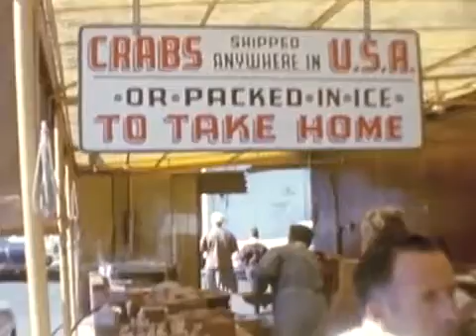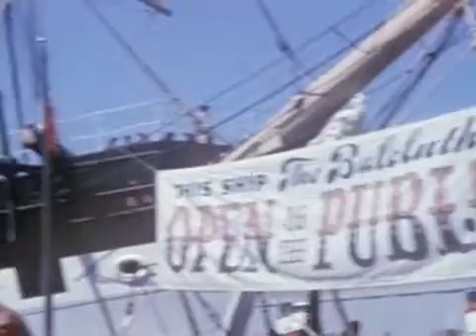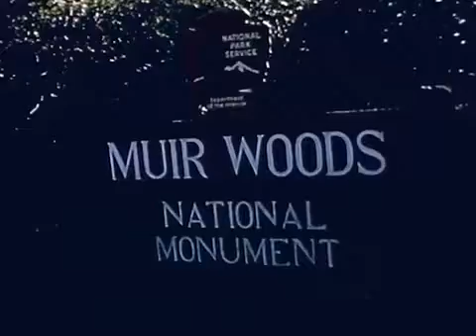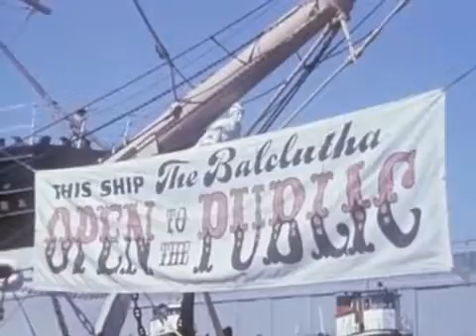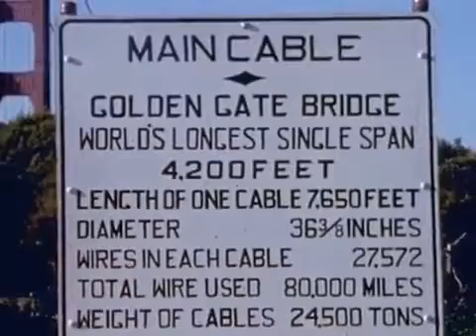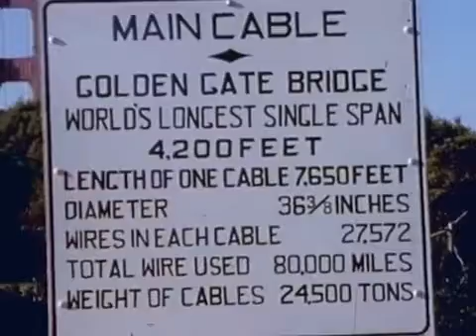Popular Fisherman's Wharf & Golden Gate Bridge videos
Scenes of San Francisco in the 1950's focusing on Fishermen's Wharf & the Golden Gate Bridge. Shows: Man cracking crab at Fisherman's Wharf crab stand .

Filmed with GoPro Hero3 Black at 1080p @ 30 fps - Narrow angle setting Normal Speed.

San Francisco's first and original Segway Tour Company. online at Please join us and discover why San Francisco is best .